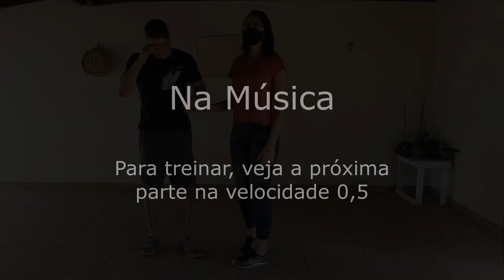Aula básica de Forró, Samba e Salsa (Aulas Diárias de Dança de Salão para Bailes - Aula #1323)